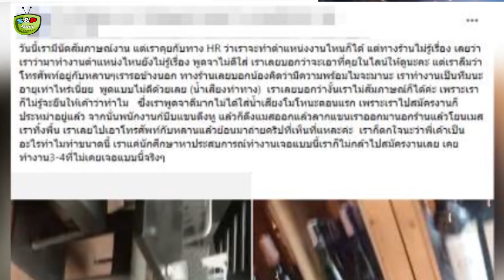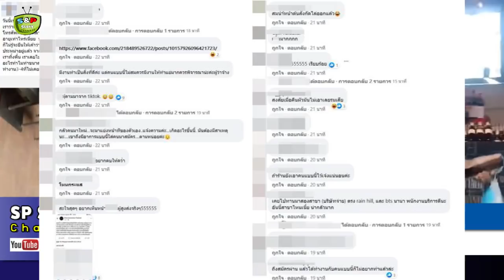🧏‍♀‍ให้ออกแล้ว! พนง.ร้านดัง ปม 'ด่า-ดึงหู-ดึงแมสก์' สาวมาสมัครงาน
ขอบคุณที่มา : dailynews